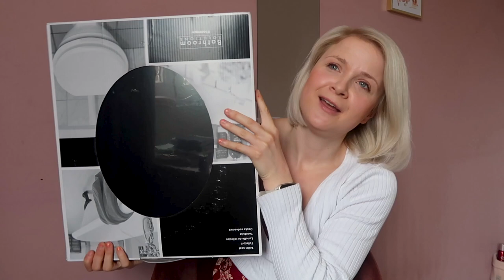ACTION Shoplog ⏰ - 20 Minuten shoppen op afspraak! - Kelly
Deze week had Kelly 20 minuten om te winkelen op afspraak. Met haar tips wordt ook jouw bezoek aan Action een groot succes!

-Action Shoplog
-Action Unboxing
-Action DIY

Veel kijkplezier!